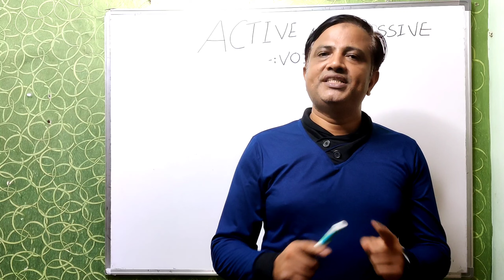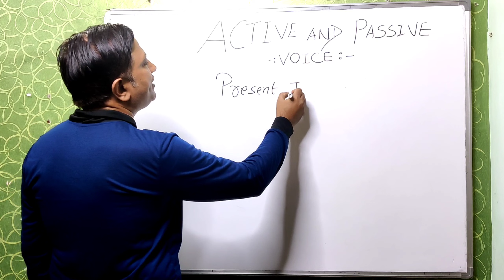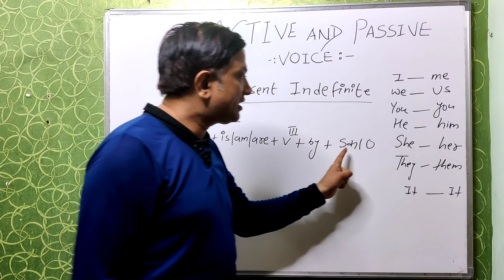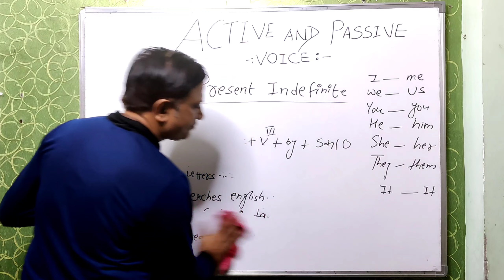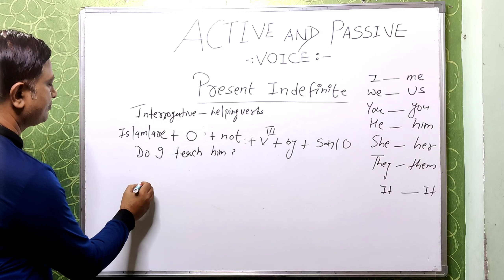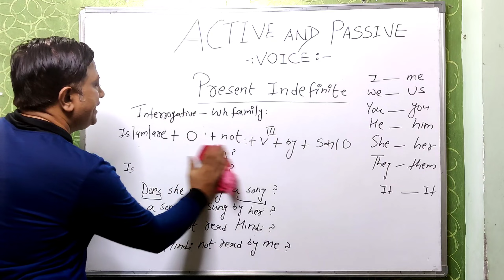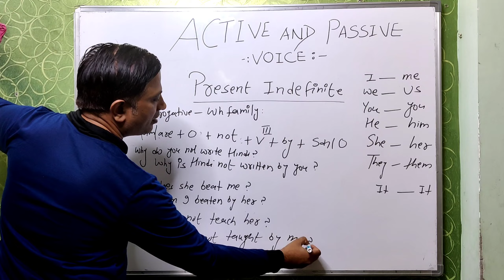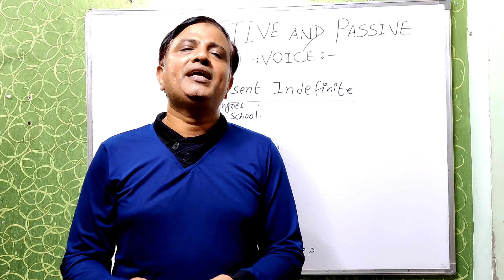VOICE ( Present Indefinite ) easy method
Hello Students, Me Aslam Ali…
Ye video aap log pura dekhna har ek cheez aap log ko samajh aa jayegi …